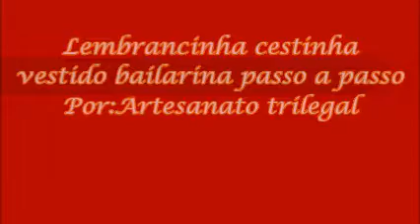Como fazer lembrancinha da bailarina fácil- cestinha bailarina fácil pratico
Lembrancinha da bailarina fácil pratico e barata, comece agora mesmo a decorar a sua festa com  Artesanato em Papel,cestinha vestido bailarina.